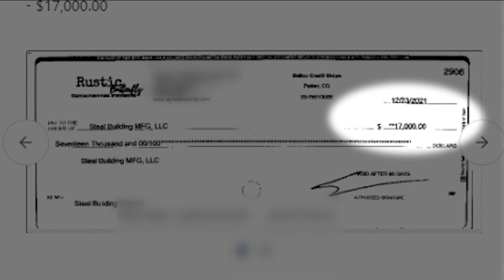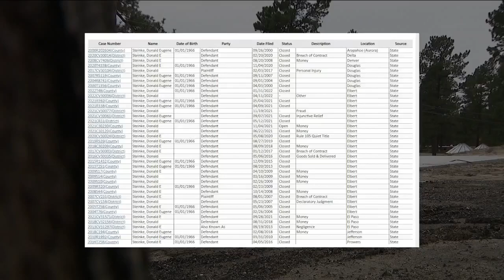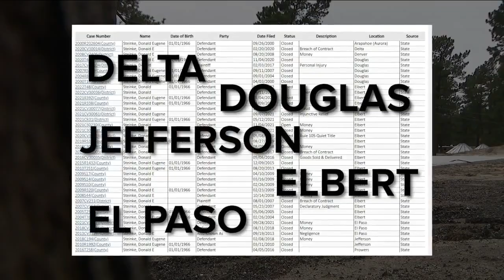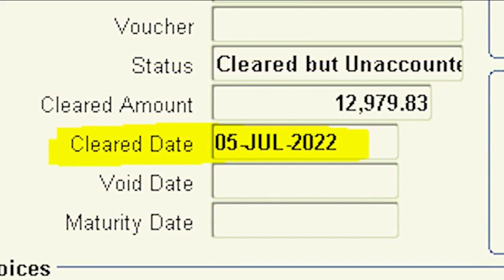'This is not how you operate': Colorado contractor accused of leaving trail of unfinished projects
A Colorado family says it's waiting for a contractor to return thousand of dollars, but they're losing hope. They've also discovered they aren't the only alleged victims.